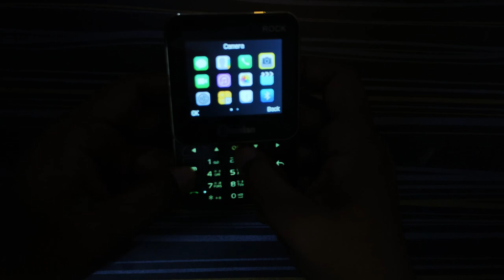Sliding Feature phone | Budget Phone | Snexian flip mobile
Is video me is feature phone ka review kiya hai video end tak dekhe.

Snexian,
Snexian flip mobile,
Snexian bold 4g touch and type,
snexian keypad mobile,
snexian rock 15,
snexian rock x,
snexian rock z,
snexian bold v1,
snexian phone,
snexian flip mobile review,
snexian sliding phone,

Track: "Yes I Know Guac Is Xtra", Nick Cleveland